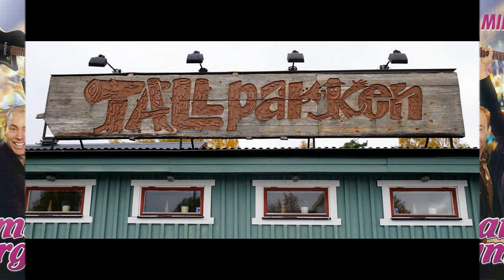Kommer till Tallparken den 2 dec 2016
Musik Mats Bergmans
Foto G Månsson
Regi 52fritte